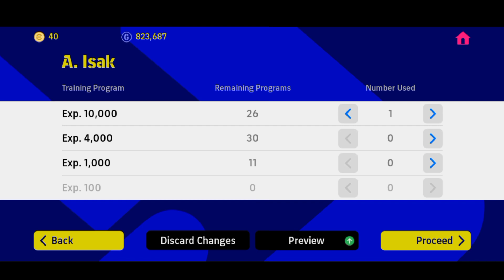How to train players in efootball 2022 mobile | level up A. Isak max in quick counter playstyle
Alexander Isak

How to train players in efootball 2023 mobile | level up David silva max in quick counter playstyle

How to train players in efootball 2023 mobile | level up A. Onana max in quick counter playstyle

How to train players in efootball 2023 mobile level up A Rüdiger max in possession counter playstyle

How to train players in efootball 2023 mobile level up Charles De Ketelaere max in possession

efootball point shop p. scholes How to train players in efootball 2023 mobile p. scholes level up

How to train players in efootball 2023 mobile | level up Alexander Isak max in possession game counter playstyle

How to train players in efootball 2023 mobile | level up Alexander Isak max in Long ball counter playstyle

How to train players in efootball 2023 mobile | level up Alexander Isak max in quick counter playstyle

How to train players in efootball 2023 mobile | level up Alexander Isak max in out wide counter playstyle